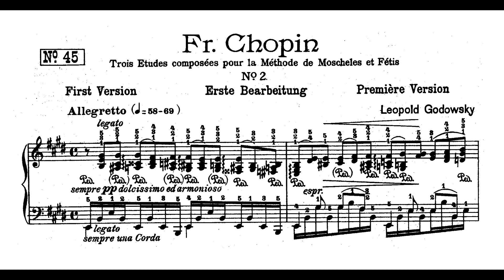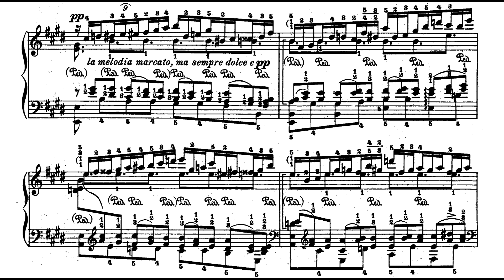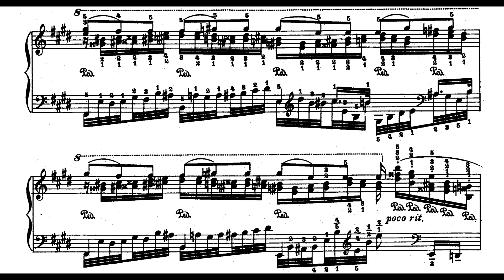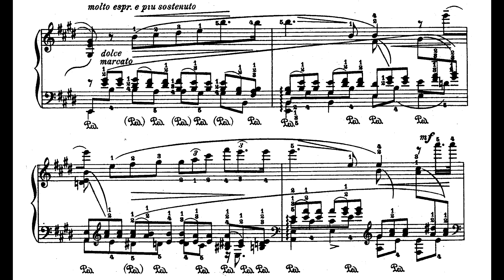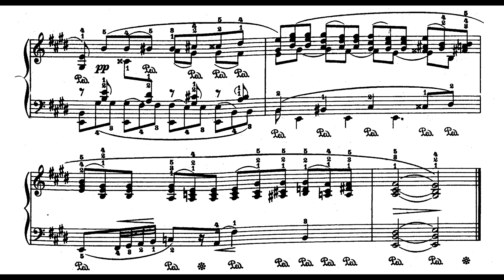Chopin-Godowsky - Study No.45 in E major after Trois nouvelles études, No. 2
Pf: Marc-André Hamelin